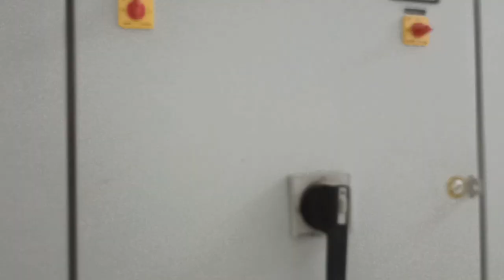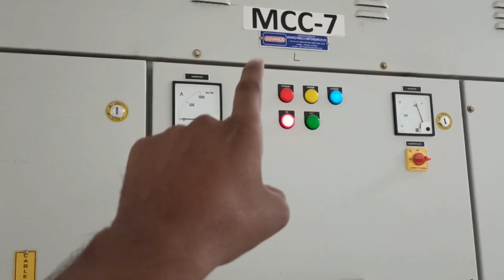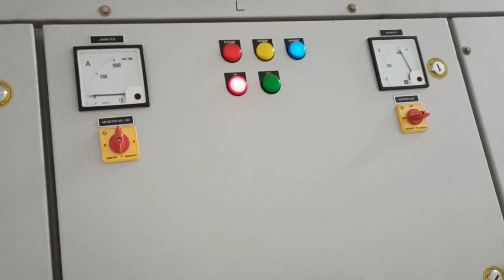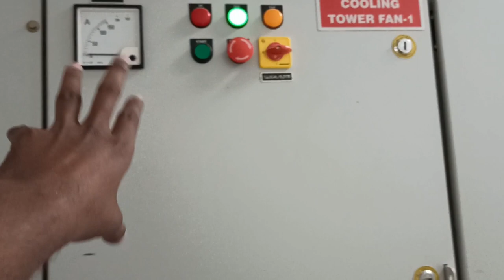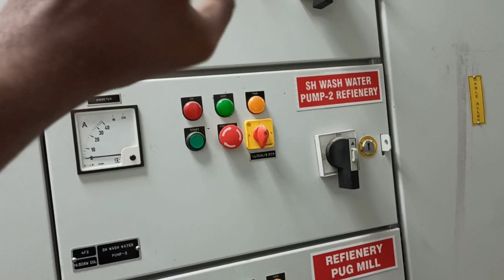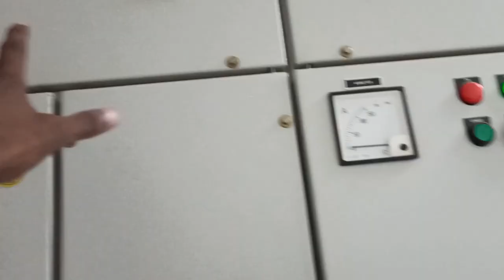Electrical Panel | MCC panel with a live demo, Motor Control center explained | 3 Phase | Hindi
A motor control center (MCC) is an assembly to control some or all electric motors in a central location. It consists of multiple enclosed sections having a common power bus and with each section containing a combination starter, which in turn consists of motor starter, fuses or circuit breaker, and power disconnect.[1] A motor control center can also include push buttons, indicator lights, variable-frequency drives, programmable logic controllers, and metering equipment. It may be combined with the electrical service entrance for the building.

MCC's are typically found in large commercial or industrial buildings where there are many electric motors that need to be controlled from a central location,[1] such as a mechanical room or electrical room.
Courtesy - Wikipedia